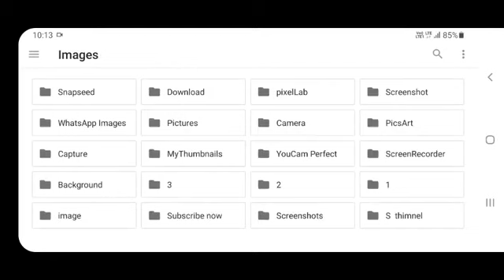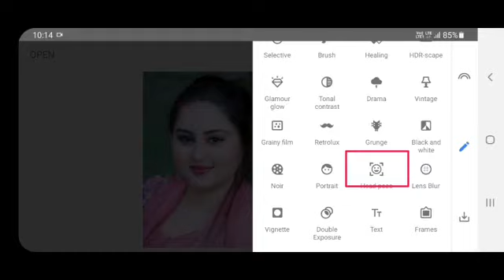photo editing app best mobile app.